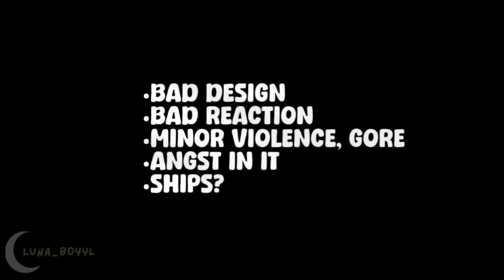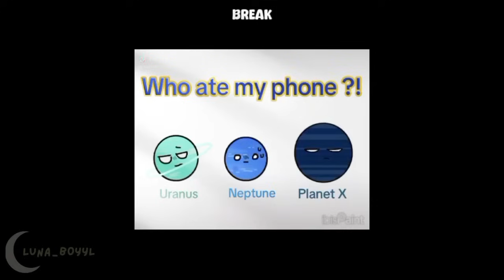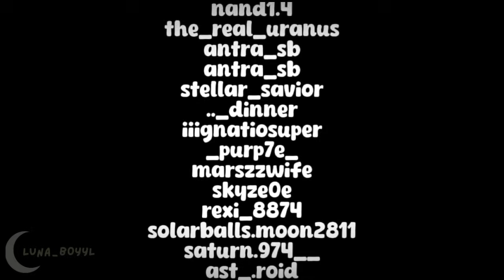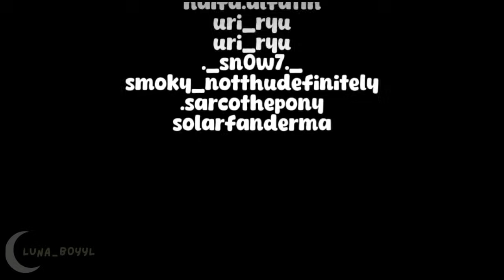past solarballs react to FUTURE PART 2 [GAS GIANTS] MY AU • SOLARBALLS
SATURN (1/6)
1. dd.ut
2. antra_sb
3. antra_sb
4. sempteyiofficial
5. yuri_killy
6. nand1.4

JUPITER (1/4)
1. the_real_uranus
2. antra_sb
3. antra_sb
4. stellar_savior

SATURN AND JUPITER
1. .._dinner
2. iiignatiosupercool

JOVIAN PLANETS TIKTOK
1. _purp7e_
2. marszzwife
3. skyze0e

ANGST TIKTOK
1. rexi_8874
2. solarballs.moon2811
3. saturn.974__
4. ast_.roid
5. _purp7e_
6. r4nd0mnoa7
7. haifa.alfatih
8. uri_ryu
9. uri_ryu

More JOVIAN TIKTOKS
1. ._sn0w7._
2. smoky_notthudefinitely
3. .sarcothepony
4.

MORE ANGST TIKTOK
1. solarfanderma
2.